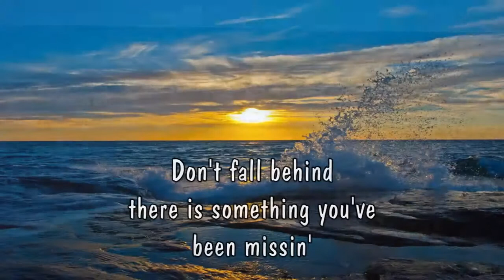Emotional Freedom Techniques (EFT) - The Song. A New Dawn is Coming (male vocal)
Learn the "modern miracle" technique EFT (Emotional Freedom Techniques).  Come to a live training (strongly recommended) or learn from our free manual. This amazing technique is excellent for releasing upsetting feelings, blocks or often even physical pain! Even children can use EFT. "Don't fall behind, there's something you've been missing"...